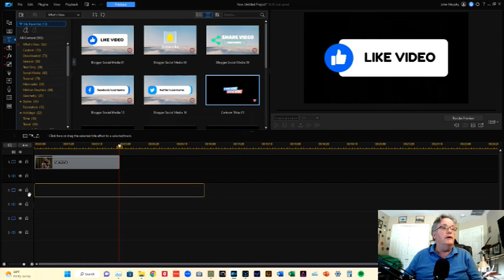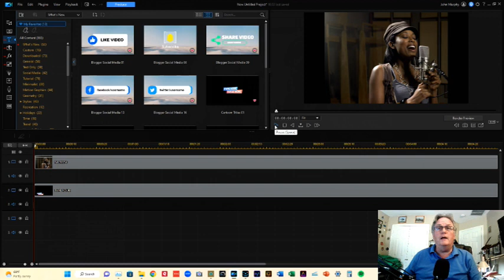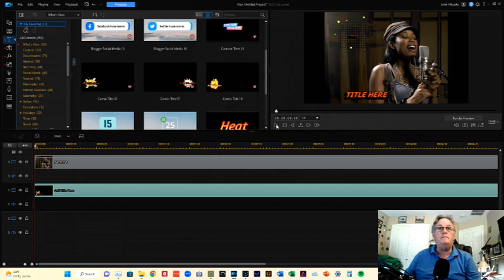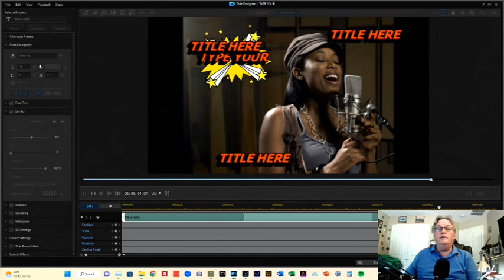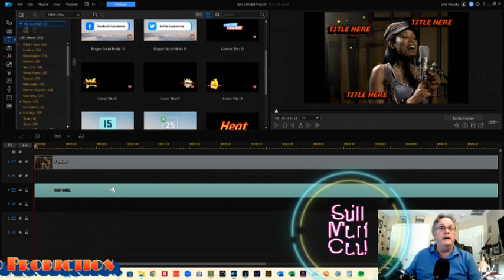Editing elements inside a title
Editing elements in a title using Power Director